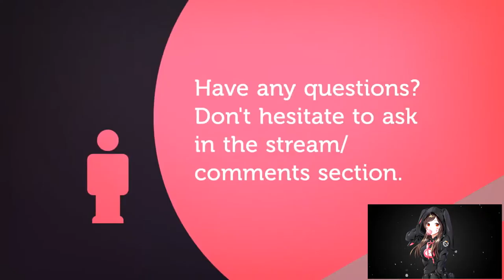CLASS CHALLENGE PRIEST | BLACKROCK MOUNTAIN | HEARTHSTONE 🎮🎮🎮